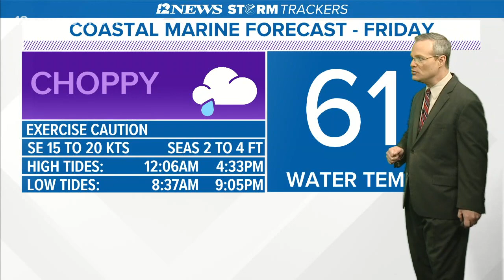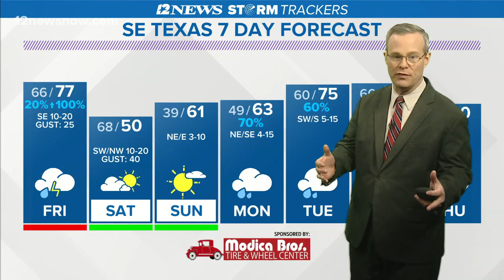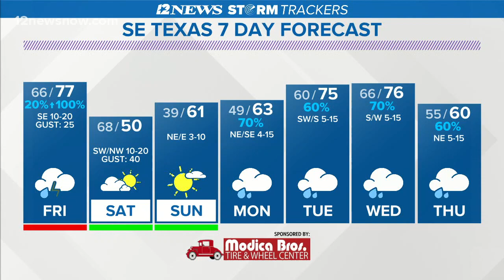We're tracking a threat for severe storms that could bring wind damage this weekend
Keep an eye on what the weather will be doing on Friday and Saturday morning